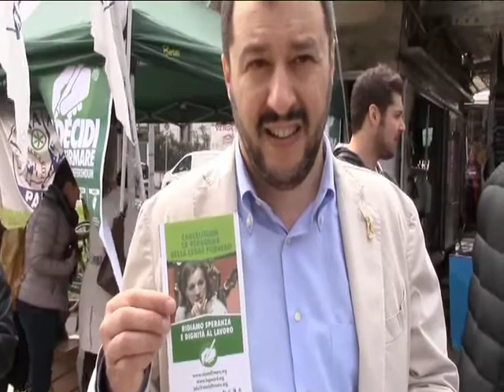REFERENDUM 2014 - VIENI A FIRMARE - MELZO - MATTEO SALVINI